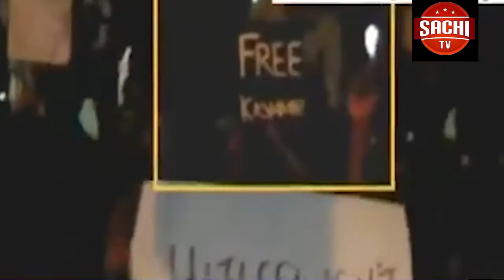ಕರ್ನಾಟಕ ವಿದ್ಯುತ್ ಪ್ರಸರನ ನಿಗಮ ನೌಕರರ ಸಂಘ ಕಲಬುರಗಿವತಿಯಿಂದ ಜನೆವರಿ 10 ರಂದು ಬೆಳಗ್ಗೆ 11 ಗಂಟೆಗೆ ಸಂಘಟನಾ ಸಭೆ